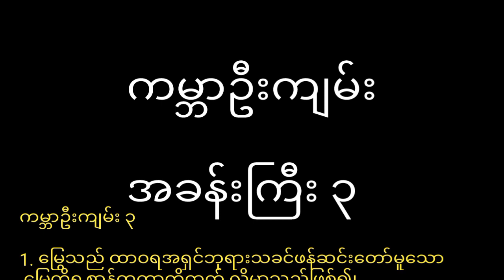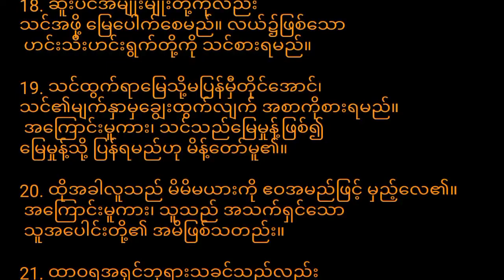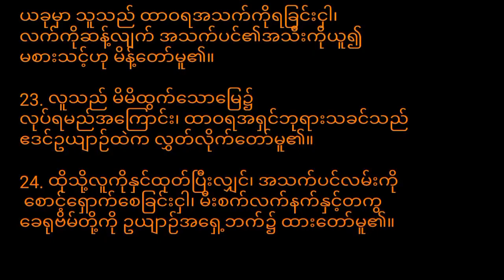ကမ္ဘာဉီးကျမ်း ၃ Genesis 3 (Myanmar Bible- Boof of Psalm)